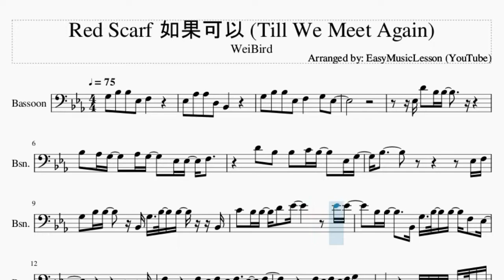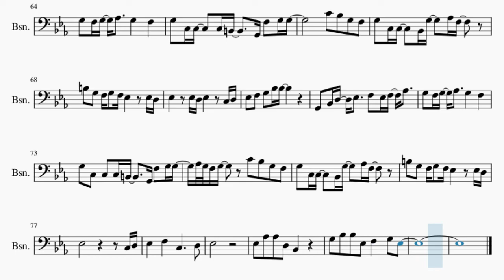Bassoon Sheet Music: How to play Red Scarf 如果可以 (Till We Meet Again) by WeiBird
Comment and let us know how the videos have helped you. It keeps us going! :)Here is a sheet music/tab video on the song Red Scarf 如果可以 (Till We Meet Again) by WeiBird on the bassoon. A bassoon sheet music arrangement which is transposed to notes that are easily played by bassoon, for the song Red Scarf 如果可以 (Till We Meet Again) by WeiBird.

EasyMusicLesson2 teaches you to play the your favorite instrument, through well-arranged sheet music so that you too can learn how to play Red Scarf 如果可以 (Till We Meet Again) by WeiBird on the bassoon as fast as you can. A bassoon sheet music with backing tracks to help your play the song better.

Chords of Bassoon arrangement:
Ab Maj   G Min   F Min   Eb Maj   Ab Maj   G Min   F Min   Ab Maj
G Min   F Min   Eb Maj   C Min   G Min   F Dom 7   Ab Maj   Bb Maj
G Min   C Min   Bb Maj   F Min 7   Bb Maj   Eb Sus 4   Eb Maj
Ab Maj   G Min   C Min   F Min   Bb Maj   C Min   Bb Maj   Eb Maj
G Dom 7   C Min   Bb Min 7   Eb Dom 7   Ab Maj   G Dom 7   C Min
Bb Min 7   Eb Dom 7   Ab Maj   G Dom 7   C Min   F Min 7   Bb Maj
Eb Maj   G Dom 7   C Min   Bb Min 7   Eb Dom 7   Ab Maj   Ab Min
Ab Min   Eb Maj   Ab Maj   Bb Maj   G Min   C Min   Bb Maj
F Min 7   Bb Maj   Eb Sus 4   Eb Maj   Ab Maj   G Min   C Min
F Min   Bb Maj   C Min   Bb Maj   Eb Maj   G Dom 7   C Min
Bb Min 7   Eb Dom 7   Ab Maj   G Dom 7   C Min   Bb Min 7   Eb Dom 7
Ab Maj   G Dom 7   C Min   F Min 7   Bb Maj   Eb Maj   G Dom 7
C Min   Bb Min 7   Eb Dom 7   Ab Maj   G Dom 7   C Min   Bb Min 7
Eb Dom 7   Ab Maj   G Dom 7   C Min   F Min 7   Bb Maj   Ab Maj
Ab Maj   Ab Maj   Ab Maj   G Maj   G Maj   G Maj   G Maj   C Min
C Min   C Min   C Min   Bb Min 7   Eb Dom 7   Eb Dom 7   Ab Maj
Ab Maj   Ab Maj   Ab Maj   G Maj   G Maj   C Min   Bb Maj   F Maj
Bb Maj   Bb Maj   Bb Maj   Eb Maj   G Dom 7   C Min   Bb Min 7
Eb Dom 7   Ab Maj   G Dom 7   C Min   Bb Min 7   Eb Dom 7   Ab Maj
G Dom 7   C Min   F Min 7   Bb Maj   Eb Maj   G Dom 7   C Min
Ab Maj   G Dom 7   C Min   F Min 7   Bb Maj   Ab Maj   G Min
F Min   Eb Maj   Ab Maj   G Min

Melody notes of Bassoon:
G3 Bb3 Bb3 Eb3 F3
Eb3 Ab3 Ab3 D3 Bb2
G3 Bb3 Bb3 Eb3 F3   G3 Eb3
Eb3 D4 Bb3 Bb3
Bb3 Ab3 G3   Ab3 G3   Eb3 Eb3 F3
D4 Bb3 Bb3 C4 Bb3   Eb3 G3
Bb3           Eb3 F3
G3 Bb3 Bb3   Bb2 G3 Bb3 Bb3 Bb2
C4 Bb3 Bb3 D4 Eb4     Eb4 Eb4
Bb3 Bb3   Bb2 G3 Bb3 Bb3 F3 Eb3
Bb2
F3     F3 Eb3 F3 Eb3 F3 Eb3 F3
F3 Eb3 F3 Eb3 F3 G3 Bb2
Ab2 G2 Ab2 G2 Ab2 Bb2 C3
Bb2 C3 Bb2 C3 D3 Eb3 F3 F3
G2 Bb2 D3 Eb3   F3 Eb3 F3 Ab3
G3 F3 G3 Ab3   G3   F3
G3 C3 C3   C3 B2   G2 F3 G3 G3
G3 C3 C3   Bb2 G3   Ab3 F3
B3 G3 F3 G3 Eb3     Eb3 D3
Eb3   Eb3 D3 Eb3   C3 D3
Eb3 F3 G3 Bb3 Bb3     Eb3 D3 D3
Eb3
Ab3   G3 F3 F3
Eb3
Eb3   B2   Bb2   Ab2
G2
Eb3 F3
G3 Bb3 Bb3   Bb2 G3 Bb3 Bb3 Bb3
C4 Bb3 Bb3 D4 Eb4 F4 Eb4 Eb4 Eb4
Bb2
Eb3 F3 G3 Bb3 Bb3
B3 G3 F3 G3 F3 Eb3   Eb3 D3
C3   Eb3 D3 C3 D3 Eb3 F3
Bb2   Ab3   G3   F3 Bb3 Bb3
Eb3   Bb3 Bb3 F3   Eb3 F3
Eb3 F3 G3   Ab3 G3 F3 Eb3 Eb3
Eb3
F3 Eb3 F3 G3   C4 Bb3 G3 F3
Bb3 Eb3   Bb3 Bb3 F3   Eb3
F3 Eb3 F3 G3 C4 Bb3   G3 F3 G3
F3 G3   Eb3 F3 G3 Eb3 Bb3